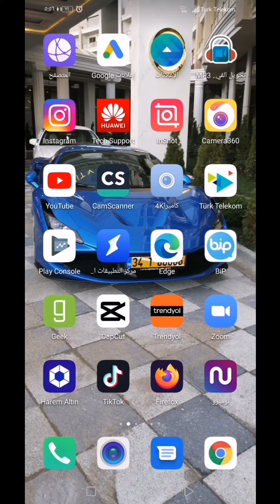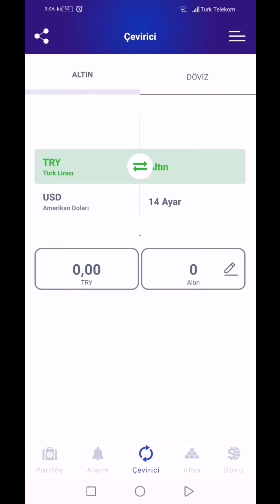تطبيق لمعرفة سعر صرف العملات والذهب في تركيا.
تعرف على سعر صرف العملات والذهب في تركيا.